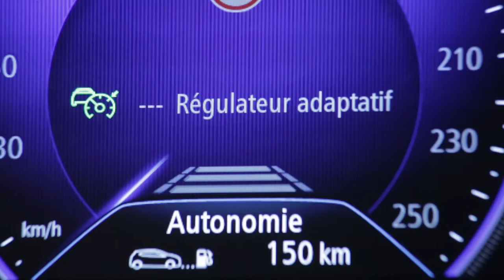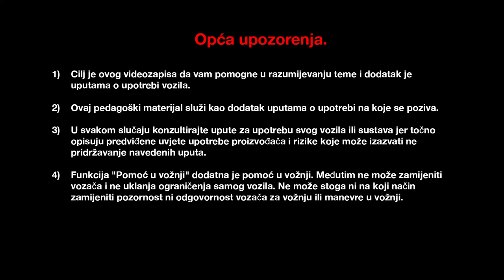Prilagodljivi regulator brzine